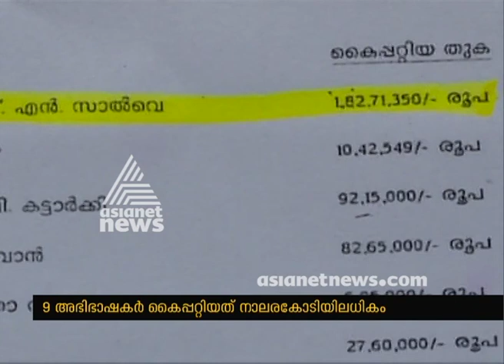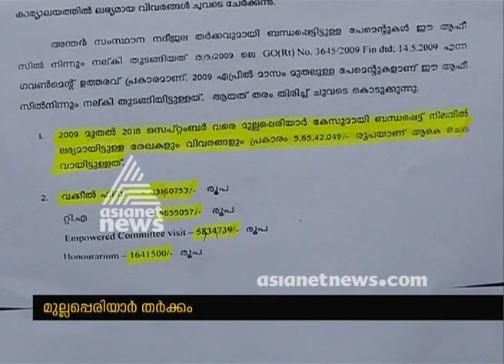Mullaperiyar water dispute ; Kerala government spends more than 5 crores